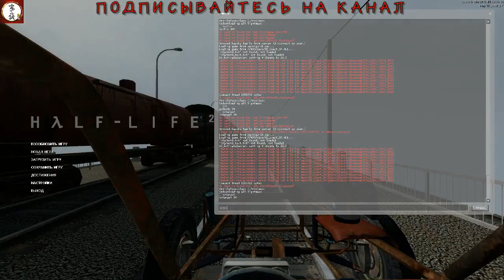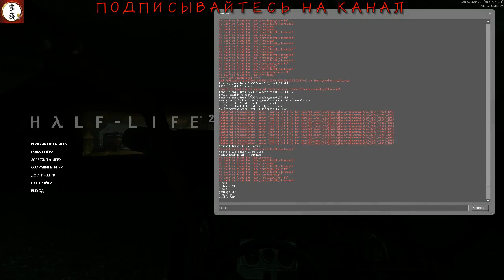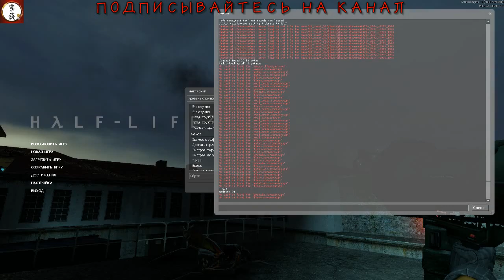Half_Life_2 Песчаные_львы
Half-Life 2 — компьютерная игра, научно-фантастический шутер от первого лица, сиквел Half-Life, вторая игра серии Half-Life, разработанный компанией Valve, издаваемый ими же и Sierra Entertainment.
Наши контакты ( есть товары в группе )